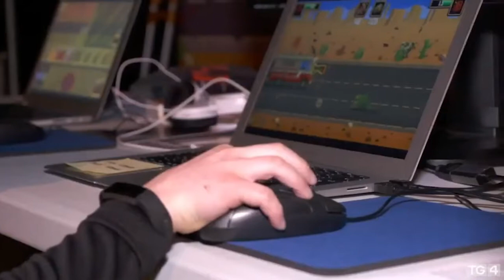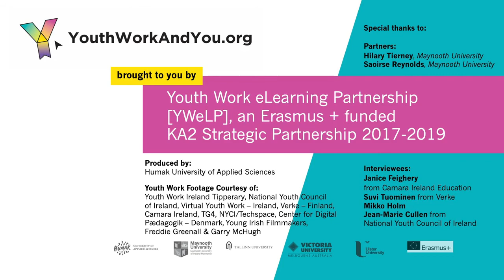Youth Work in Digital World 1: What is Digital Youth Work?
Title: Mitä nuorisotyöntekijän tulisi tietää peliyhteisöistä
Publisher: Verke - National Centre of Expertise for Digital Youth Work

Footage time: 03:21 – 03:47
Translation added.